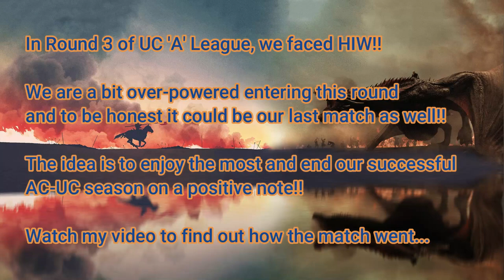SIU vs HIW - Last UC Match (GoTWiC)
In Round 3 of UC 'A' League, SIU faced HIW

It turned out to be our last UC match but the journey was beautiful!!

Watch out my video to see how the match went!!